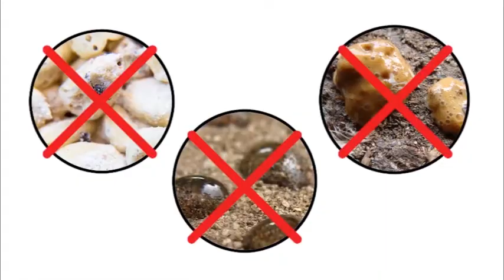How to preserve maize after harvesting